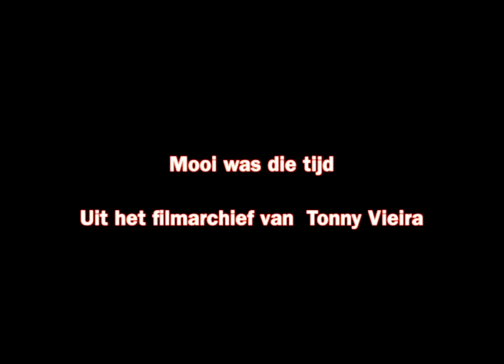Harry Bessems Ramblin Man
Mooi was die tijd...
Uit het filmarchief van Tonny Vieira

Maart 2014  Amsterdam